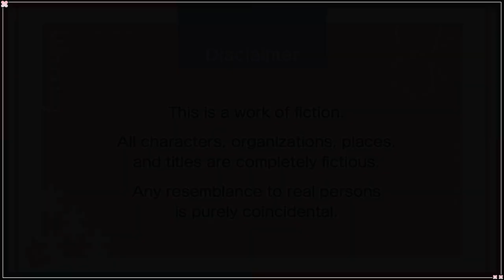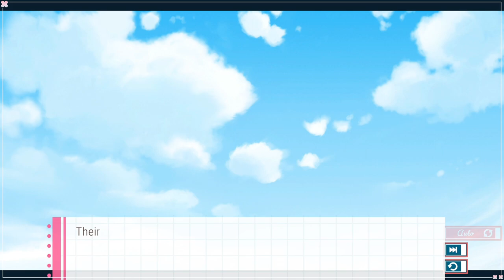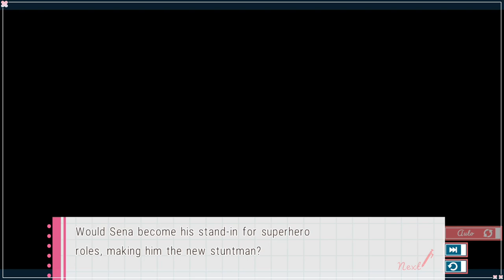Spoiler - Lover Pretend | Episode 3 | Riku Nishijima - Common Route P2 [Nintendo Switch]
Protagonist Chiyuki lives alone and spends all of her time studying for university and doing part-time work.

She has two dreams in life. The first is to become a scriptwriter, which was a dream her deceased mother also wanted to be. The second is to find her father who she never met.

She learns from the clues left behind by her mother that she was writing a drama script just before she was born.

“Perhaps those involved in the drama may know something…”

At the same time, she began working as an assistant to a scriptwriter for a film that the sons of the drama staff are making.

Chiyuki tries looking for information while working her new job, but in a twist of events ends up cast in the role of their love interest…?

This is a fake love role, not true love. Can Chiyuki draw up a script about fake lovers, while not knowing anything about falling in love herself?